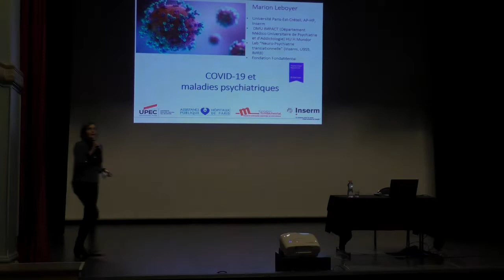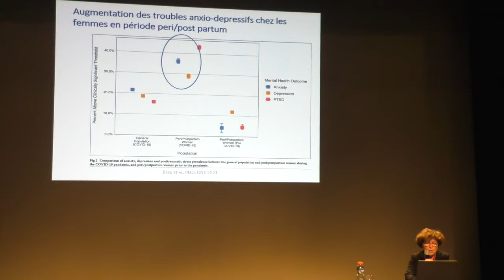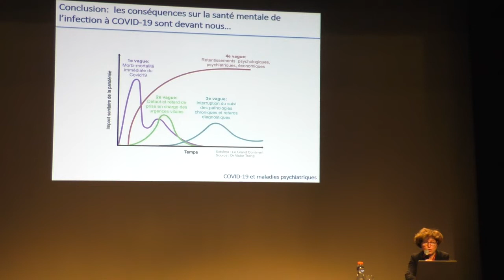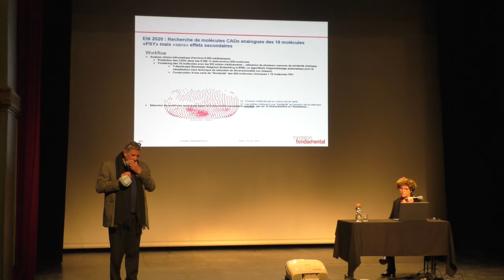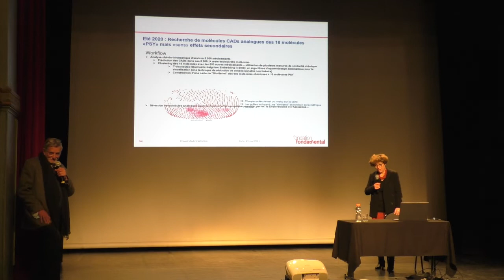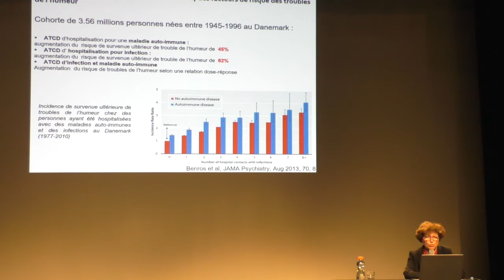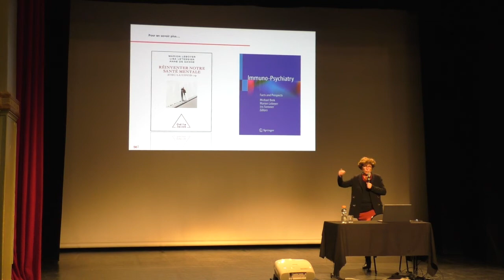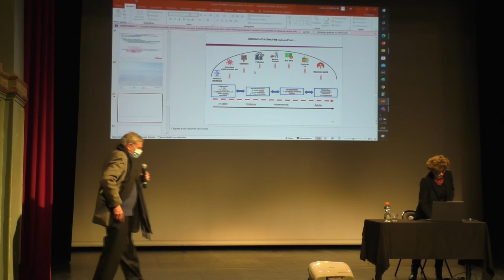LaQuestion : Infections et maladies mentales : l'impact de la COVID ? par Marion Leboyer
Dès avril 2020, Marion Leboyer s’est mobilisée sur les conséquences de la pandémie sur la santé mentale. Elle a mesuré l’impact en matière de santé mentale et étudié les conséquences de l’inflammation due à l’infection chez les personnes atteintes de maladies mentales. Par ses recherches sur les maladies psychiatriques, Marion Leboyer a largement contribué à améliorer le traitement des personnes qui en souffrent avec, en ligne de mire, une médecine personnalisée pour chaque malade.

Par le Pr. Marion Leboyer, responsable du pôle psychiatrie de l’Hôpital Henri-Mondor de Créteil, Lauréate du Grand Prix INSERM 2021.

Cycle de conférences organisées par le réseau des bibliothèques et Philippe Beaune, professeur émérite à l’Université Paris-Descartes.